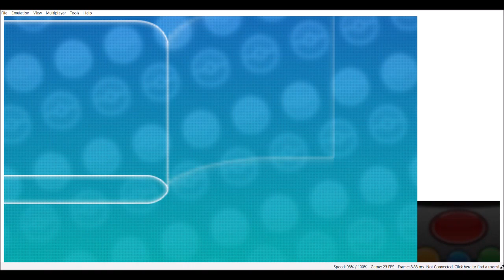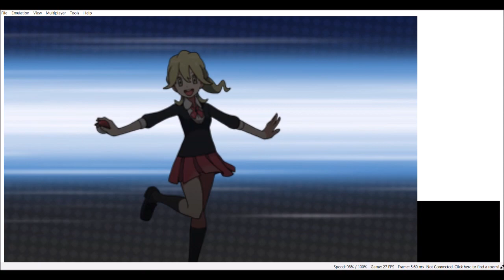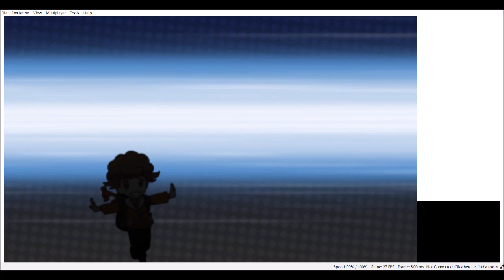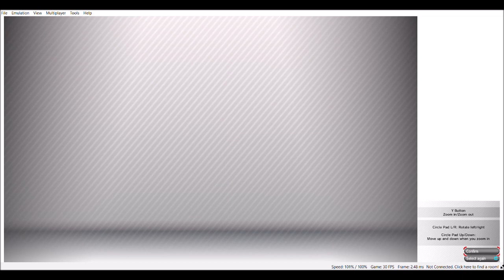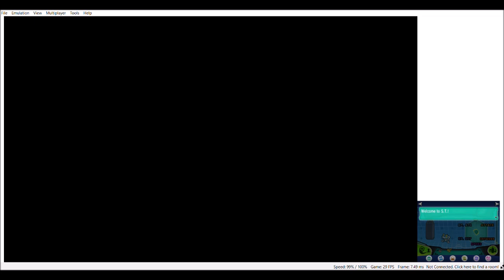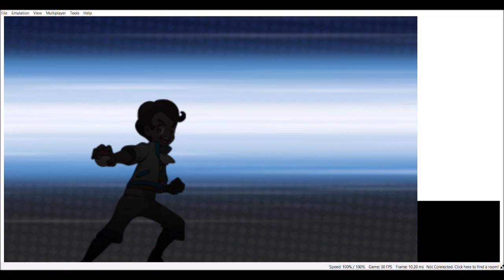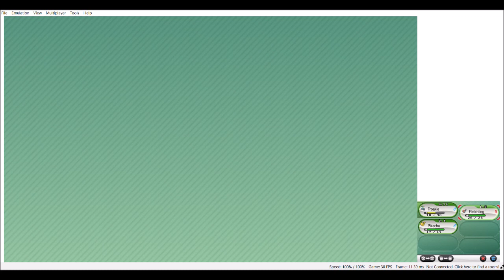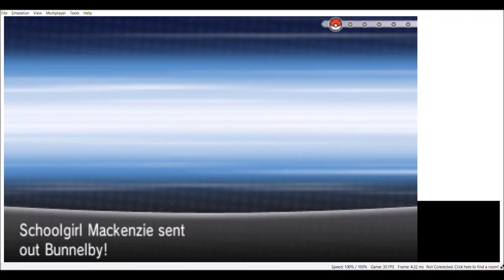Pikachu JOINED my Party! | Pokémon X #02 #2013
This is Generation 6. I gonna play until Generation 8 and onwards.

Follow me-
GRADUAN: Muhammad Ariff Zaini
Steam: Johnny_Banger45